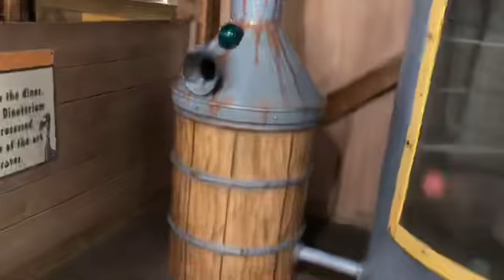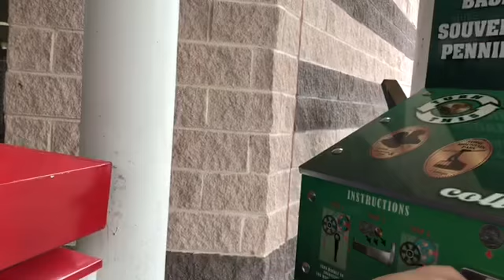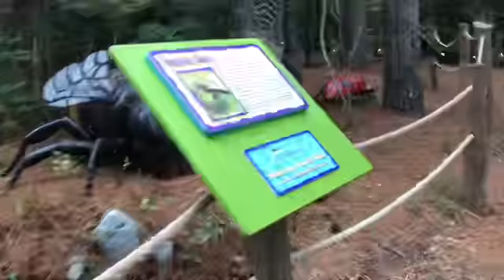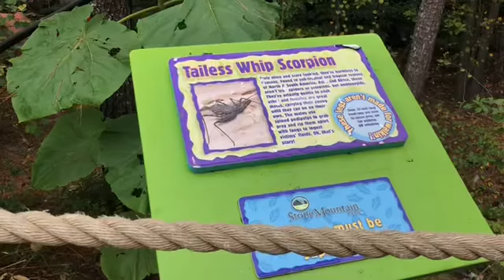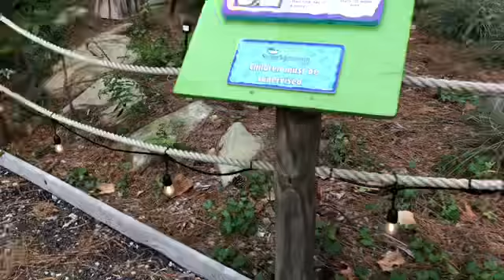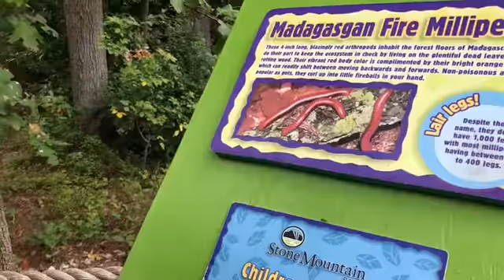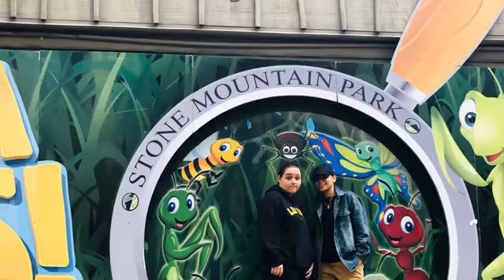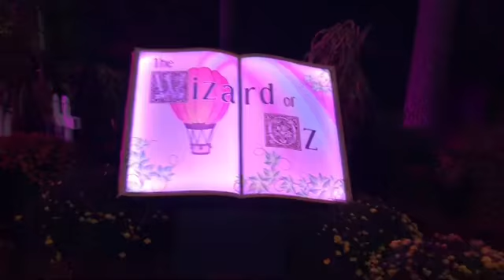Vlog | Stone Mountain Park ✨⛰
Des and I wanted something fun to do! So we decided to head to Stone Mountain Park for an adventure. Even though we did a lot of walking and our legs hurt the day after we still enjoyed our time. If you wanna have some fun with your family, friends, or bf/gf, I say go for it. You won’t regret it! 🙏🏽

Things we did:
*Historic Village
*Farmyard
*Pumpkin Festival

Attractions:
*SkyHike
*Air Racer
*Geyser Towers
*Train Ride

DO NOT OWN COPYRIGHTS FOR THE SONGS PLAYED!